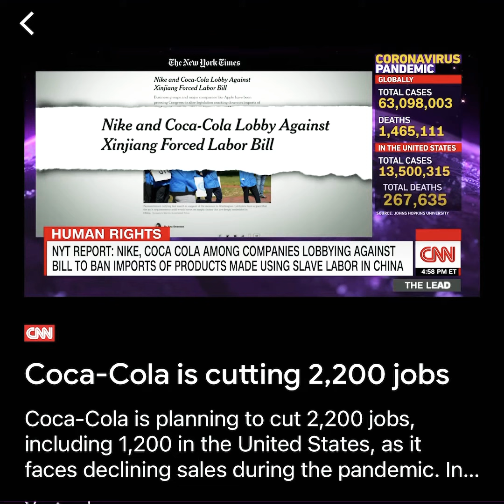Proverbs 11 | Ecclesiastes 12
Pro 11:9 An hypocrite with his mouth destroyeth his neighbour: but through knowledge shall the just be delivered.

Ecclesiastes 12:4 And the doors shall be shut in the streets, when the sound of the grinding is low, and he shall rise up at the voice of the bird, and all the daughters of musick shall be brought low;